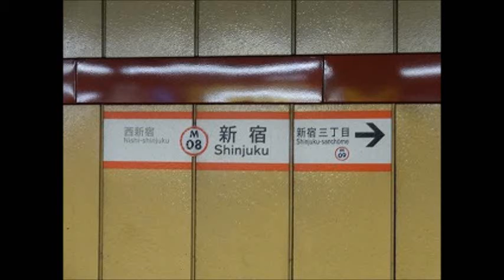新宿駅２番線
鉄道研究室ネット　新宿駅２番線